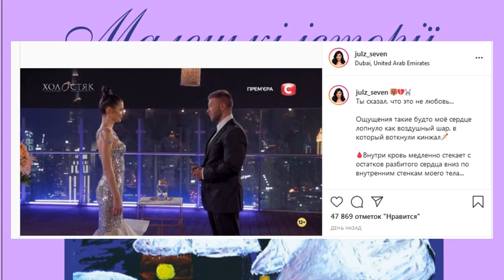Холостяк 11. Пост-шоу "Как выйти замуж" Жизнь после проекта – Спецвыпуск 13 от ЗАЛИВАКА СПАЛИЛСЯ